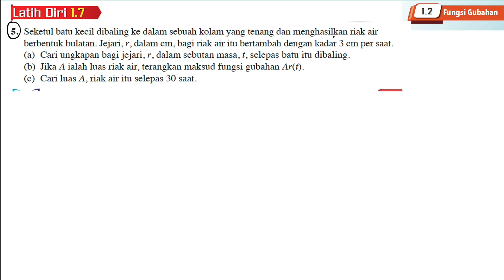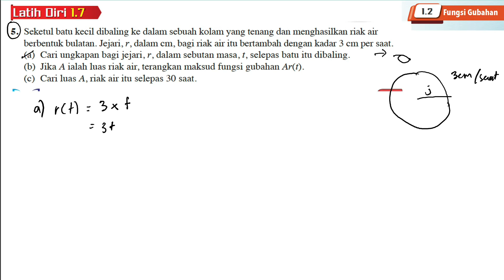Latih diri 1.7 Soalan 5 | 1.2 Fungsi Gubahan | Bab 1 Fungsi Matematik Tambahan Tingkatan 4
(a) Cari ungkapan bagi jejari, r, dalam sebutan masa, t, selepas batu itu dibaling.
(b) Jika A ialah luas riak air, terangkan maksud fungsi gubahan Ar(t).